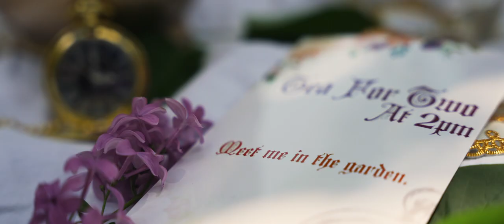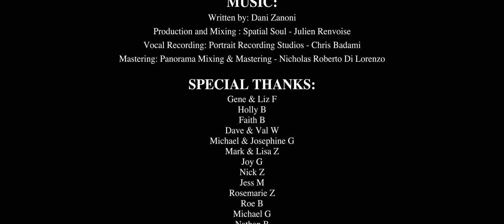Dani Zanoni - Rabbit Hole (Official Video, Explicit)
"Rabbit Hole" out on all streaming services July 2nd 2021! ♡

LYRICS
You think it didn’t hurt to walk away
I just wanted you to say you’ll stay
But you never gave the time of day
Such a messed up game you play

Did you just want me to wait around
When you’re bored and have no one to call
It’s not right to do the things you do
So I’m not gonna let me fall

Down (x3)
The rabbit hole with you
My head spinning round (x3)
Tryna catch up to you
And to you it’s wonderland
But you’re fucked in the head
I’ve got no roses left for you
You stuck me with the thorns
But baby I won’t bleed for you

You had your eyes on that pretty blonde
Sending messages with your lock on
Then you find out she’s the crazy one
And you come back expecting me to fall

Your moon-lit smile has a wicked charm
But I’m done, sounding the alarm
I’ve woken up from falling

Now I say off with your head
This queen gon' find somebody new